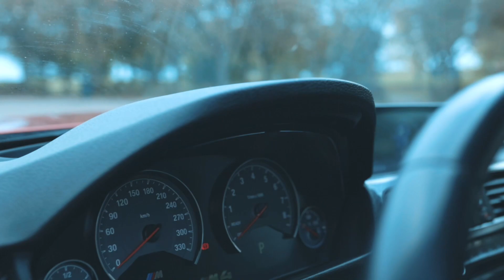Bmw M4 cinematic video